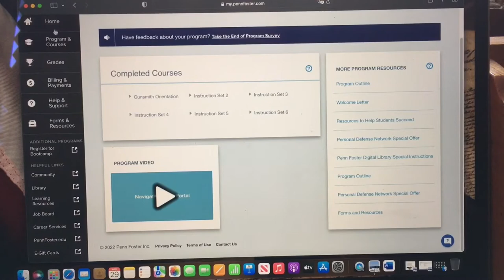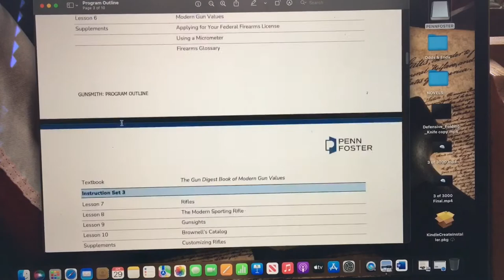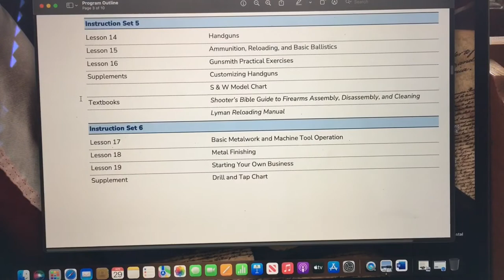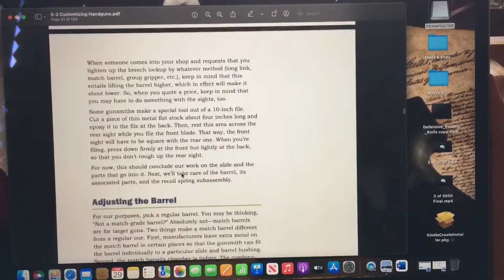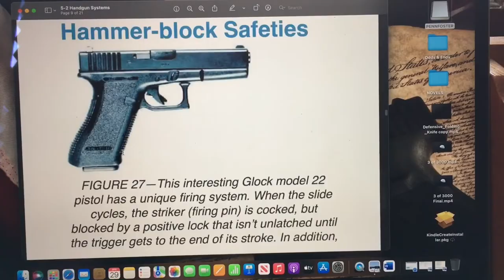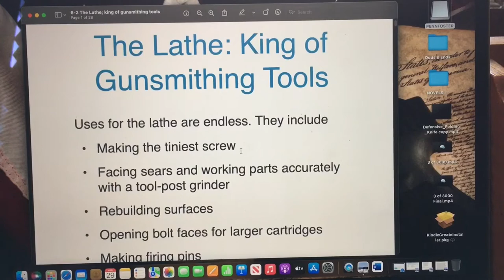Review of Gunsmith Program from Penn Foster College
There are only a handful of online gunsmith courses from reputable institutions. Penn Foster College is one institute that offers a program. This is an overall review of the program.